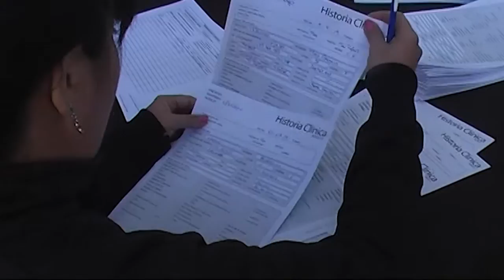LAS OFICINAS EN TU BARRIO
Abel Freidemberg, Delegado de la zona sur de Salud y candidato a intendente del Frente Cambia Mendoza estuvo presente en el cierre de actividades del programa provincial "La Provincia en Tú Barrio".